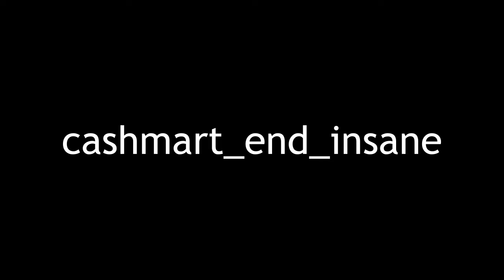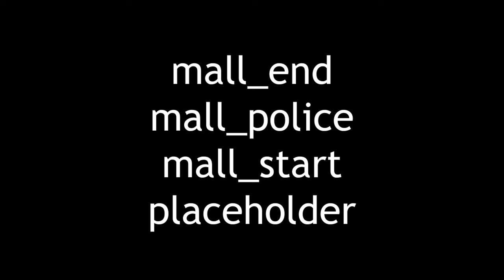Postal 3 - All Beta Cutscenes (NEW DISCOVERY)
new P3 leak, let's gooo. Found by nick_senator

0:00 cashmart_chopper
0:05 cashmart_end_bad
0:22 cashmart_end_good
0:34 cashmart_end_insane
0:42 cr_1
1:29 cr_2
1:58 cr_3
2:54 Intro
5:07 intro2
7:38 JWB_1
7:51 JWB_2
8:20 JWB_3
8:41 mall_end / mall_police / mall_start / placeholder
8:51 mtz_1
9:13 mtz_2
9:53 mtz_3
10:08 mtz_4
10:41 pw_1
11:53 pw_2
12:49 pw_3